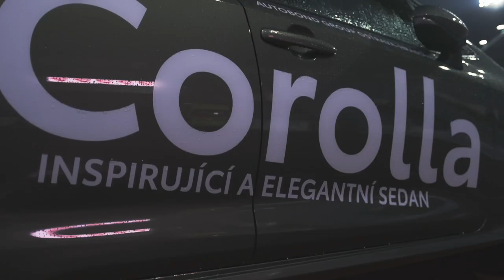afterTALK | Slavia (Filip Kaloč)